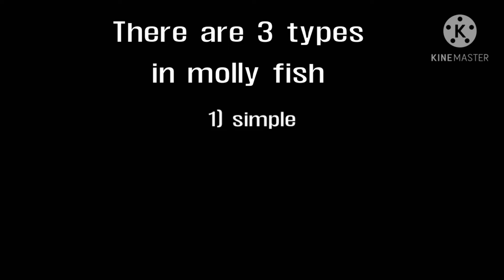Molly fish price list | 3 types of Molly | short information | by Top teach aquatics.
Short information on Molly fish

My next video on Molly breeding and male female identify